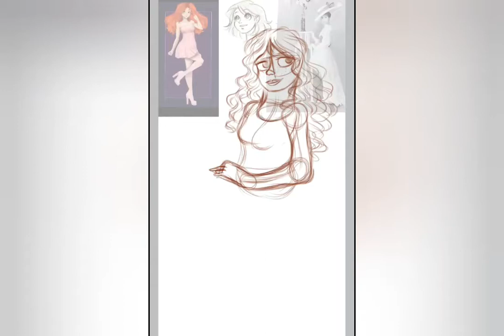[Request x Speedpaint] A portrait of a red-haired girl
Sometimes I inspired by photos,and I inspired by photo with a famous Hollywood actress Audrey Hepburn.So,this is a lite